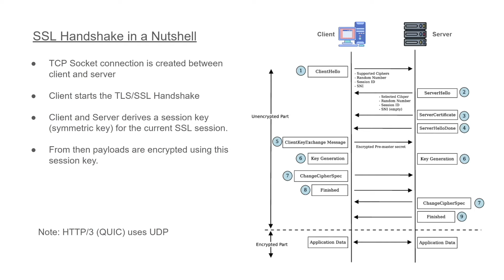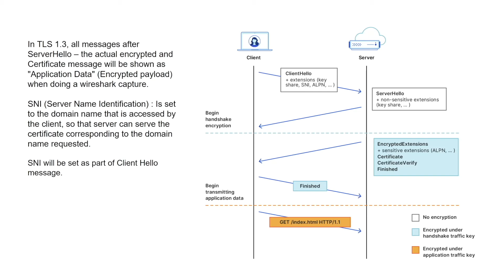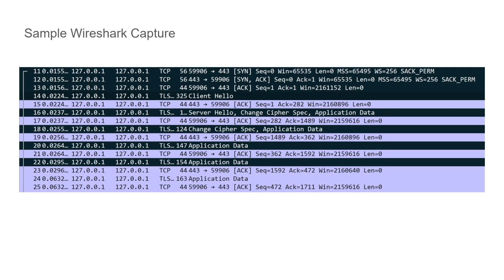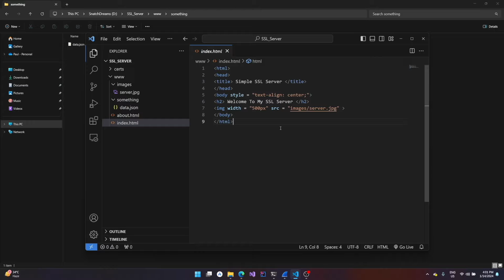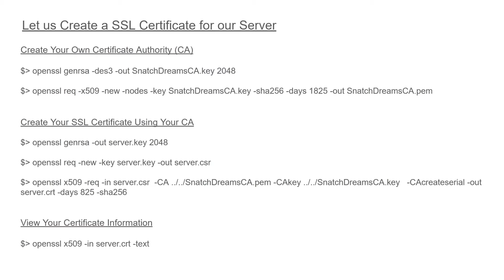Create a Simple HTTPs Server Part 1 | Visual C#.NET | SSL Server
Welcome to Part 1 of our Simple HTTPs Server using C# series! In this video, we kick off the project by building a basic HTTP server using C#.NET from scratch. This is the foundation of the series, and it’s perfect for anyone looking to start their journey in web server development.

In this video, you’ll learn:

🖥️ How to set up a basic TCP Socket in C#
📡 Handle incoming HTTP requests and send simple responses

This tutorial is beginner-friendly and will help you understand the basics of building an HTTP server without any external frameworks, explains SSL / TLS in nutshell.